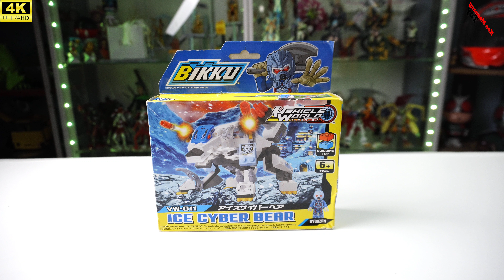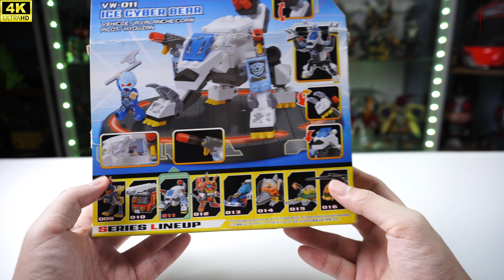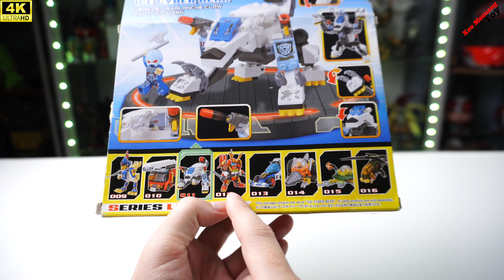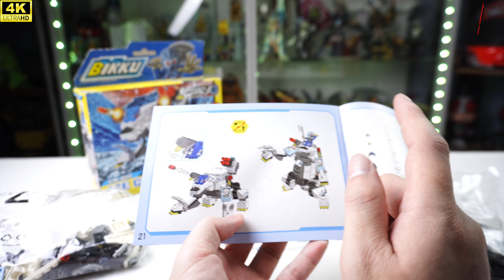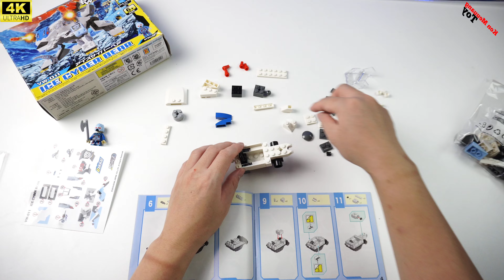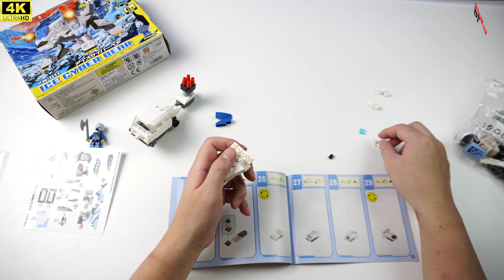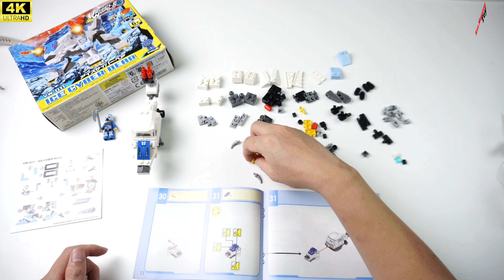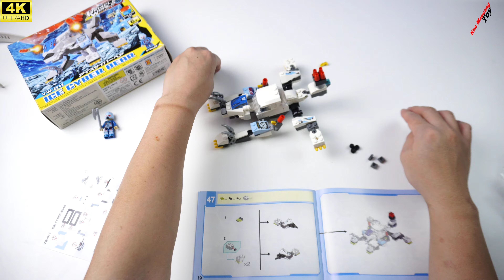รีวิว เลโก้ BIKKU VW-011 ICE CYBER BEAR | หมีน้ำแข็งไซเบอร์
รีวิว เลโก้ BIKKU ตะวนี้เป็นตัวที่6  นะครับ หลังจากที่ห่างหายกันไปนาน มาดูกันครับว่าจะมีลูกเล่นอะไรกันบ้าง